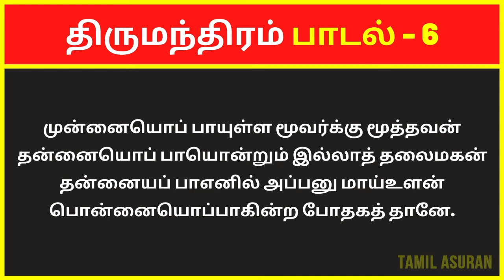திருமந்திரம் 3000 விளக்கவுரை: பாடல் 6 | Tirumular's Thirumantiram Padalgal in Tamil With Explanation